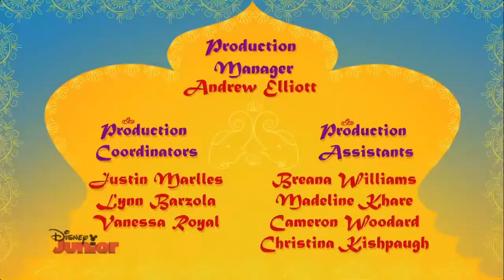Disney Junior Southeast Asia Shutdown 1 October 2021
Cảm ơn vì đã xem! R.I.P trên Disney Junior Đông Nam Á!

ขอบคุณที่รับชม! R.I.P ดิสนีย์ จูเนียร์ เอเชียตะวันออกเฉียงใต้!

Salamat sa panonood! R.I.P sa Disney Junior Southeast Asia!

Terima kasih kerana menonton! R.I.P di Disney Junior Asia Tenggara!